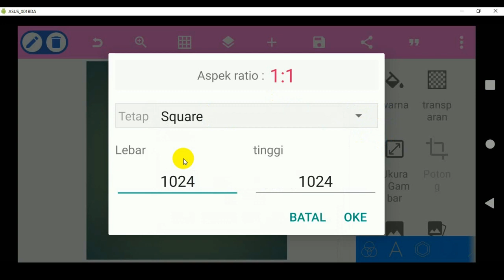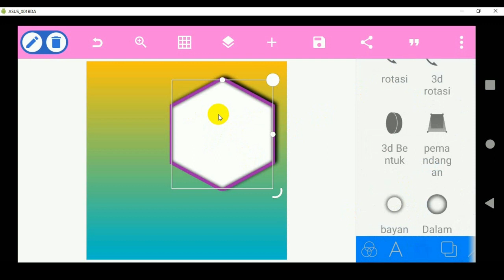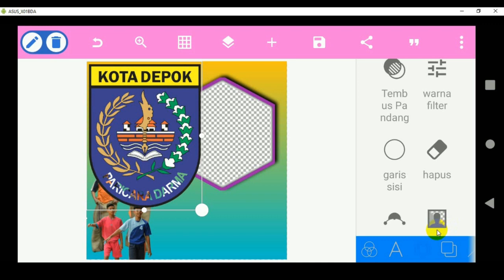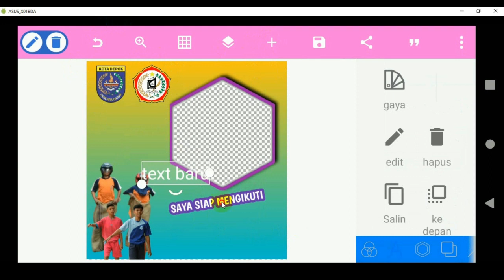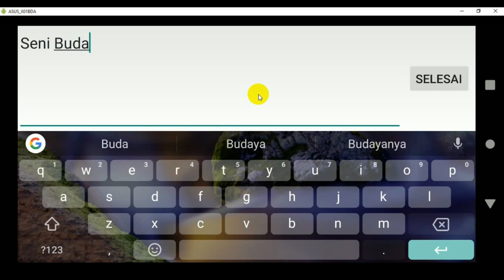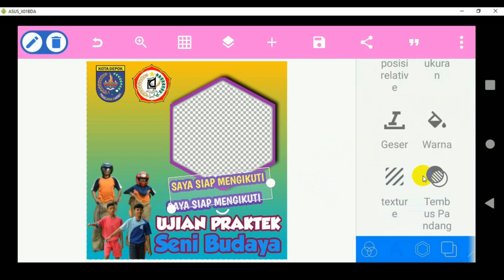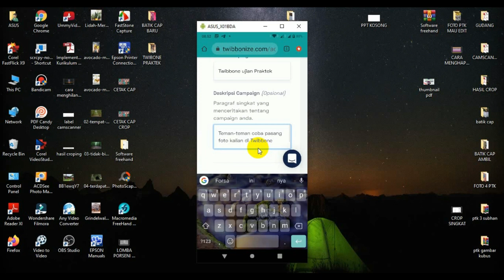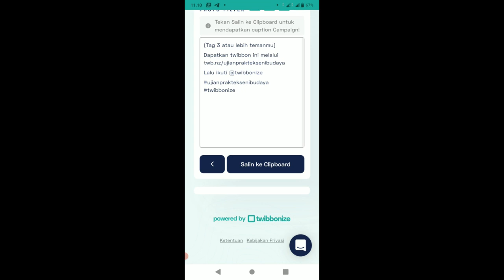MEMBUAT TWIBBONE MUDAH DENGAN PIXELLAB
Twibbone adalah Bingkai Foto yang dibuat sedemikian Rupa yang dibuat dengan tujuan Promosi sesuatu, membuatnya sangat mudah menggunakan aplikasi di HP salahsatunya dengan pixellab, selanjutnya create link nya untuk di share ke publik atau teman ke